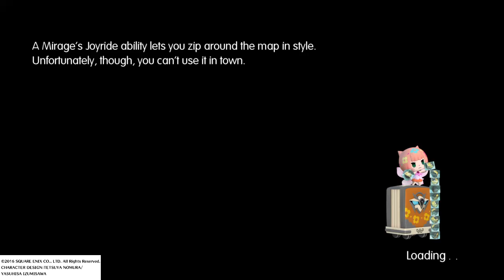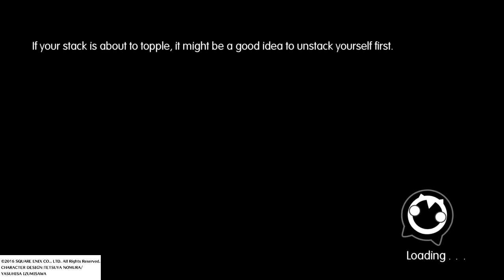WORLD OF FINAL FANTASY Chp2: Foretold by Prophecy Pt2/Exploring Cornelia